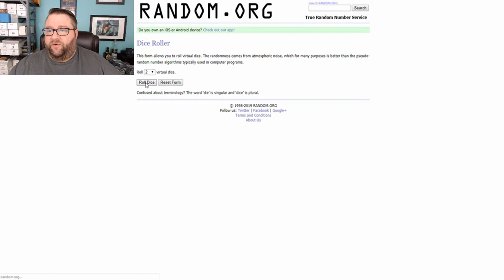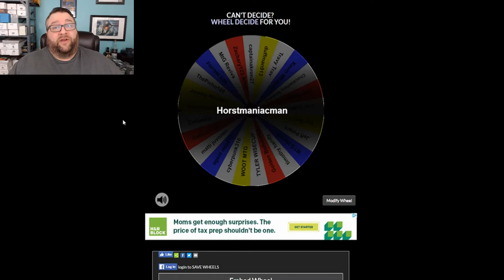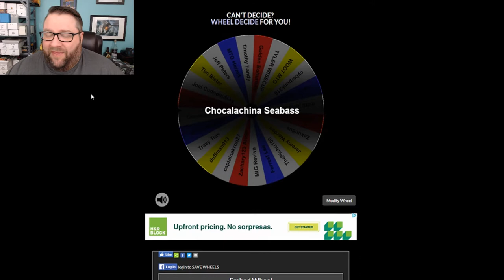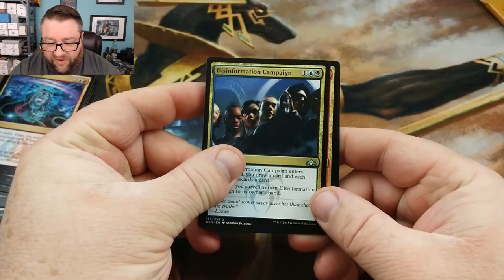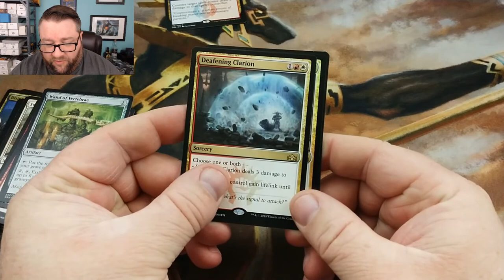Guilds of Ravnica Giveaway!!!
We couldn't fit our normal giveaway into this weeks videos, so we just made another video! In this one, we give away a few packs to random people who commented on last week's videos!